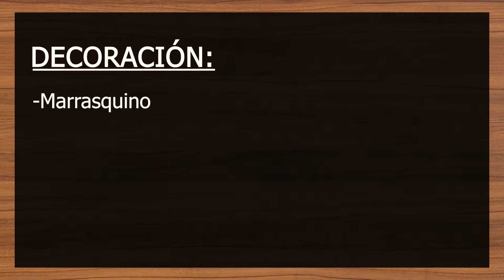Maracuyá sour 🍹- cocktail y tragos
Hola a todos, sean bienvenidos a este nuevo video.
Hoy les enseñaré a preparar un delicioso Daikiri de fresa.

INGREDIENTES:
-2 oz de pisco
-1 oz de zumo de maracuyá
-1 oz de jarabe de goma
-1 gota de amargo de angostura
-1/2 clara de huevo
-6 cubos de hielo

DECORACIÓN:
-1 marrasquino